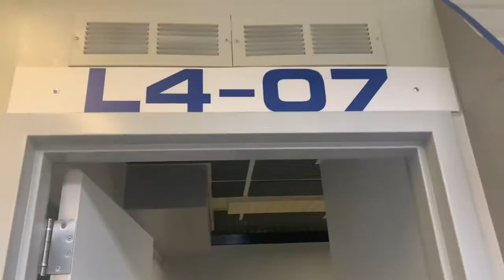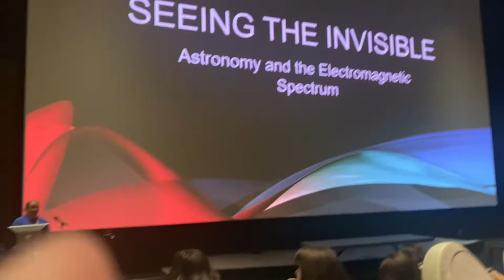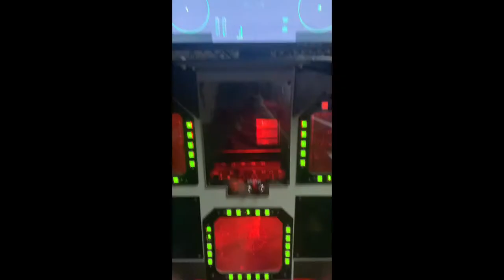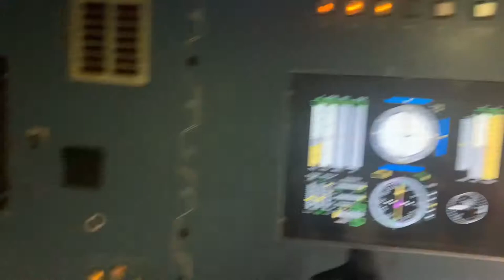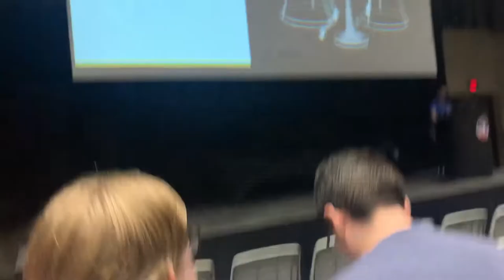Advanced Space Academy 2022 Vlog